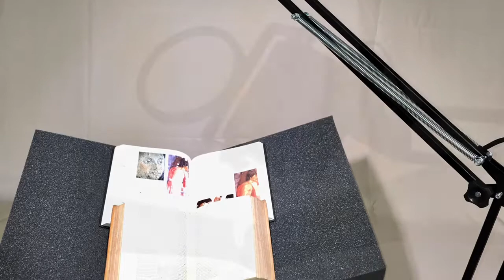Lámpara led ART LUX 50LW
LÁMPARA CTS ART LUX 50LW 56 LED 5000°K y 6 LED U.V. de laboratorio y obra, con tecnología LED (Light Emitting Diode) de luz natural High CRI (Índice de Rendimiento Cromático) y luz U.V., constituida por:
• proyector orientable en aluminio/acero, con pantalla microprismática de polimetilmetacrilato (PMMA), dim. 120x90x35 mm.;
• 56 LED de luz natural 5000°K;
• 6 LED U.V.;
• soporte para el ajuste de la inclinación;
• preparación para el montaje/ensamblaje de la LENTE CTS ART LUX L (opcional);
• brazo articulado, longitud total 110 cm., con botón ON/OFF de dos posiciones (luz natural y luz U.V.);
• alimentador 240V 50/60 Hz, con salida a baja tensione 18-36V e cavo L=1,5 m.;
• conexión de abrazadera para facilitar el montaje en el puesto de trabajo.